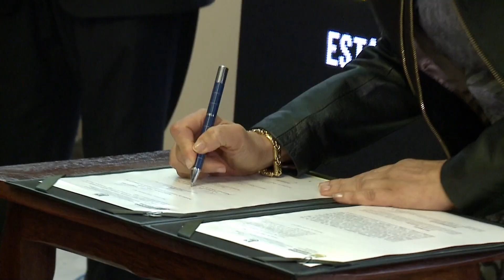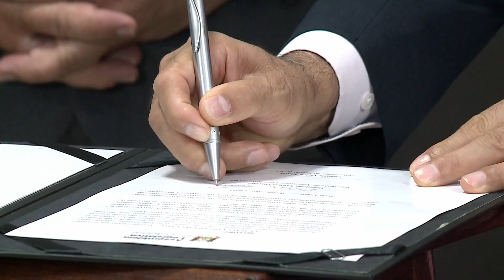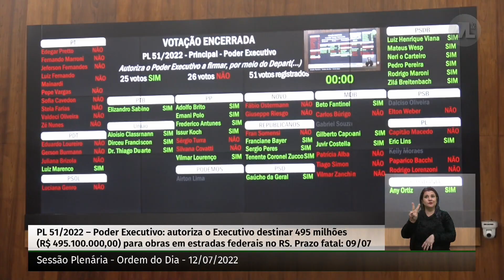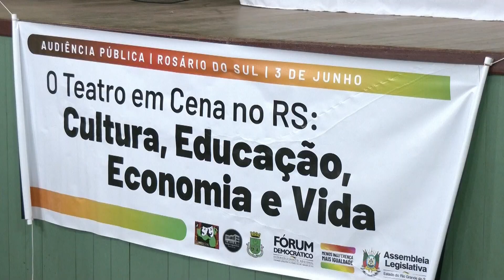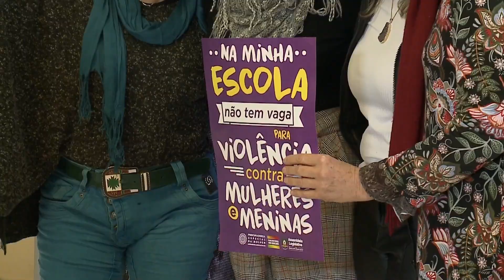DIÁLOGOS PARLAMENTARES ESPECIAL - PRESIDENTE VALDECI OLIVEIRA (PT)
O presidente da Assembleia Legislativa, deputado Valdeci Oliveira, participou do programa Diálogos Parlamentares da TV Assembleia. Durante meia hora, o chefe do Poder Legislativo fez um balanço das atividades do Parlamento gaúcho em 2022. Valdeci afirmou que o ano foi muito positivo, apesar da pandemia e das tensões políticas em razão das eleições. Para o presidente, a principal marca de sua gestão foi a condução do Movimento Rio Grande contra a Fome, unindo todos os poderes de estado em torno da campanha que já destinou mais de 200 toneladas de alimentos às famílias em situação de insegurança alimentar. Valdeci Oliveira destacou, ainda, que o parlamento foi, mais uma vez, protagonista no debate dos grandes temas de interesse da sociedade gaúcha e no encaminhamento de soluções por meio de Projetos de Lei.

◾ Você encontra todas as transmissões e programas da TV Assembleia em nosso canal no YouTube.